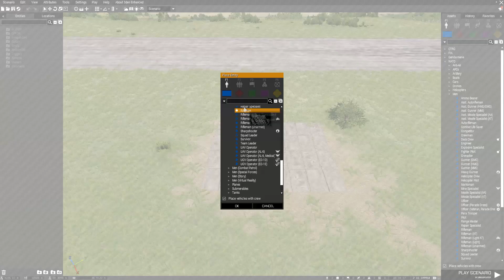Arma 3 - Tutorial de vuelo helicoptero - As del vuelo #1 -Español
Bienvenidos esta es la primera parte de vuelo de helicoptero básico para arma 3 revisaremos conceptos básicos para poder volar una aeronave de ala rotativa (helicoptero) , consejos para el aterrizaje y ataque

Sigueme para mas contendido de vuelo. saludos!!

Capítulos

00:00 Introducción
00:46 Hover y flare
03:12 Aterrizaje
04:09 Ataque
5:07 Despedida